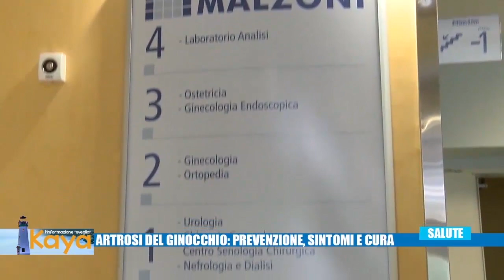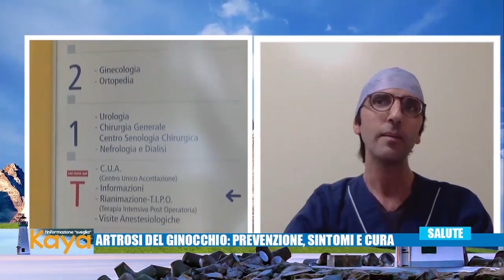A "Kaya, l'informazione sveglia" i consigli del Dott. Cillo sull’artrosi del ginocchio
A “Kaya” spazio alla salute e alla prevenzione. Con il Dott. Mario Cillo, della Clinica Malzoni – Gruppo Neuromed, abbiamo parlato di artrosi ed in modo particolare dell’artrosi del ginocchio.